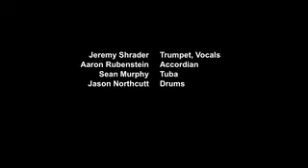St James Infirmary - Sean Murphy Group 07/09/09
Sean Murphy Group performs the New Orleans classic, St. James Infirmary.  Featuring Jeremy Shrader - trumpet and vocals, Aaron Rubenstein - accordian, Sean Murphy - tuba, and Jason Northcutt - drums.  Filmed at Memphis Mary's in Memphis, TN on July 9, 2009.